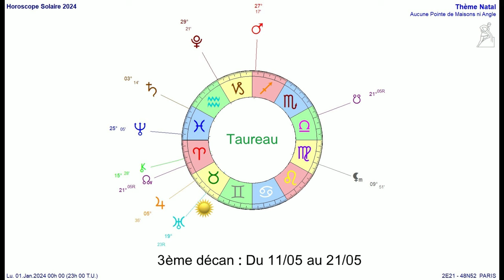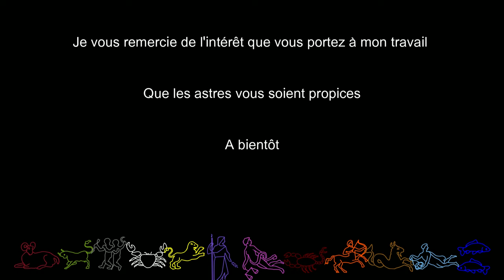Horoscope Taureau 2024